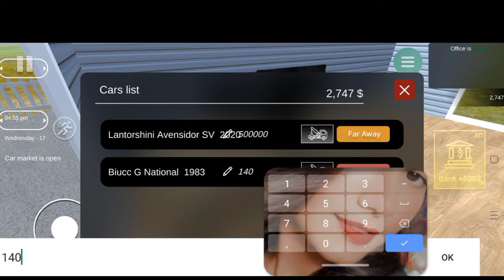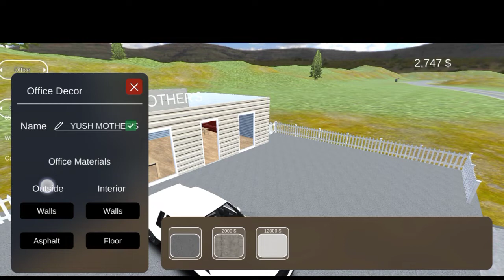MY NEW LAMBORGHINI IN CAR FOR SALE SIMULATOR EPISODE 3